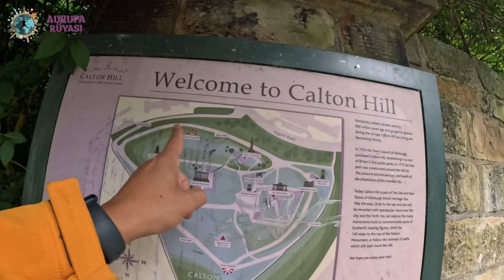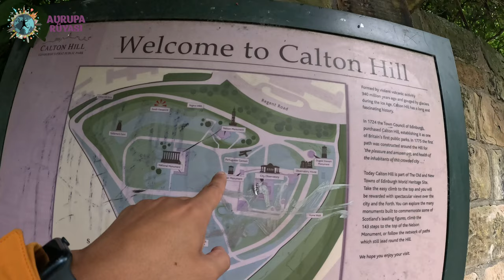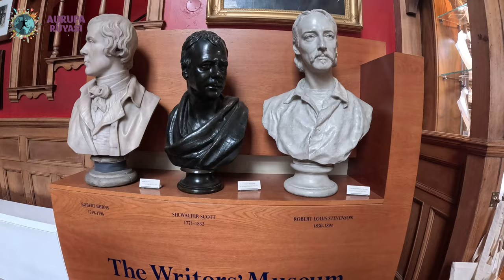48 Saatte Edinburgh Gezilecek Yerler 2024 | İskoçya'nın Masal Şehrini Geziyoruz - 1. Bölüm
İskoçya'nın dünyaca ünlü başkenti, yosun ve tarih kokan, hem yeni hem de eski bölgesi ile UNESCO Dünya Kültür Mirasında bulunan Edinburgh'tan herkese merhaba. Sıkı durun 2 gün kaldığım bu şehirde görmeniz gereken tüm mekanları 2 bölüm halinde bu seride bulacaksınız. 1. Bölümde Edinrbugh'ta çok bilinmeyen başta Dean Village, Circus Lane, Gardener's Cottage gibi çok bilinmeyen ve ana turistik merkezin civarındaki yerler olacak.